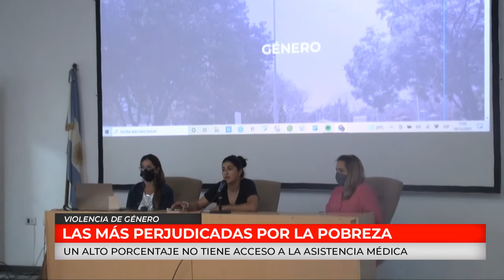C20N PAOLA SALVATIERRA - VIOLENCIA DE GENERO